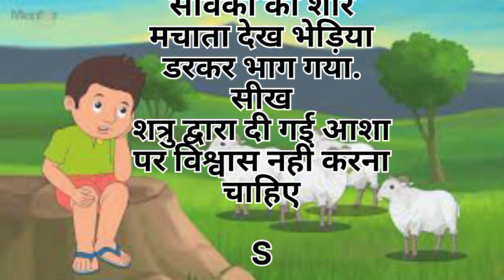सेविका और भेड़िया की कहानी | Hindi kahani moral Story Kahani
Hindi stories
 khargus aor uska Kan khani